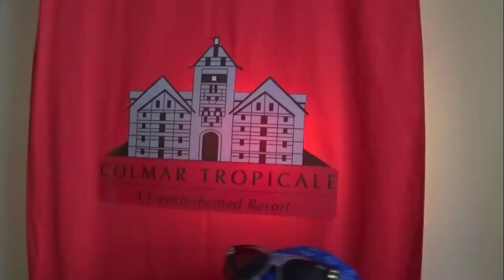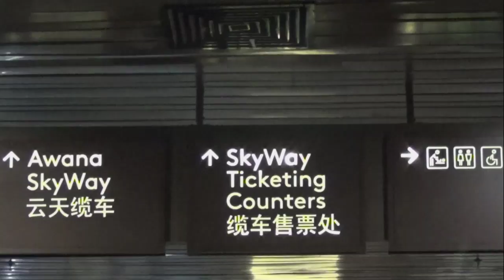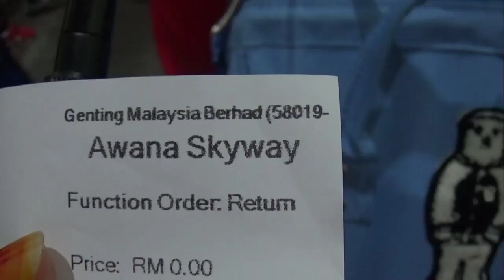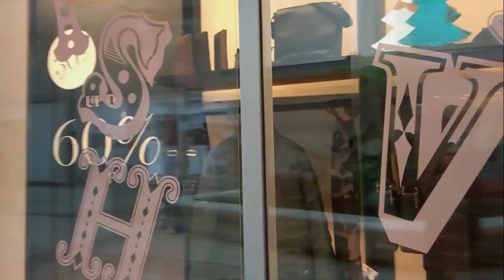Menjelajahi Pedesaan Eropa di Malaysia